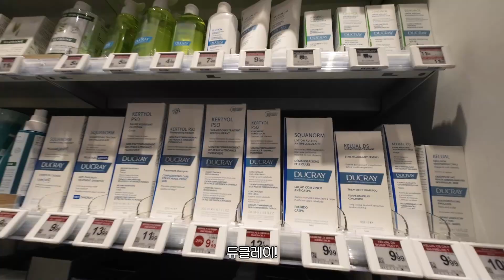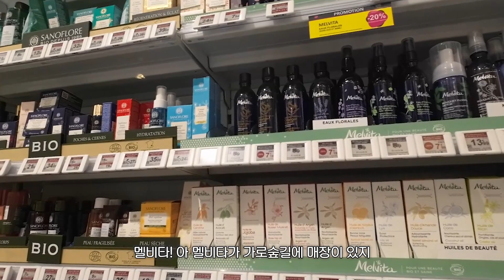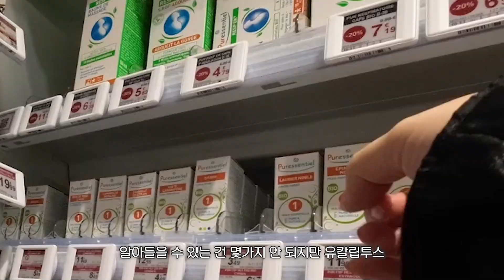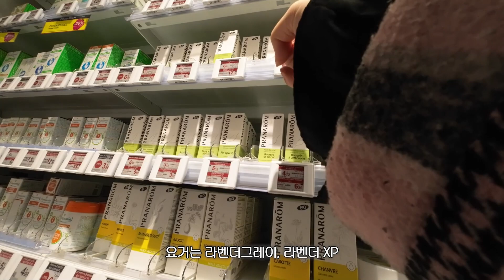프랑스 약국에서 화장품 쇼핑하기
그러합니다리